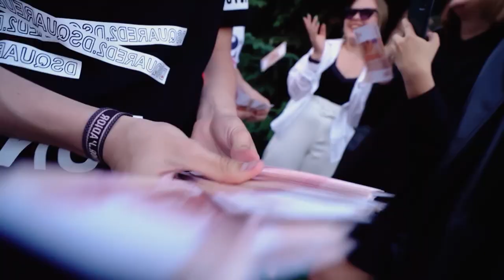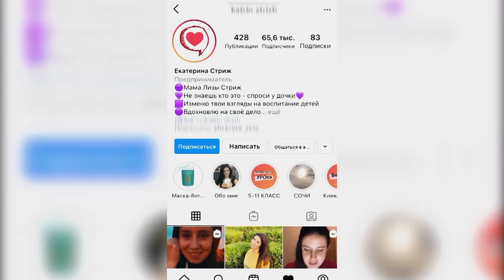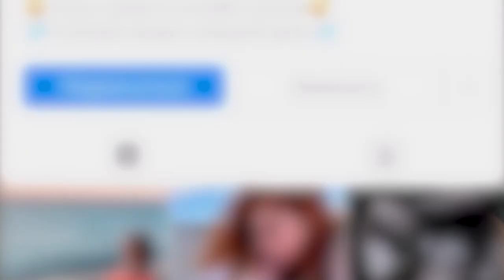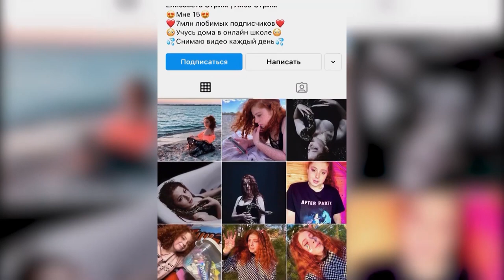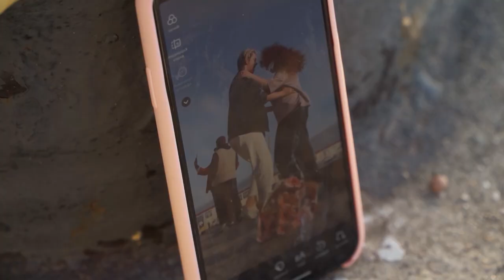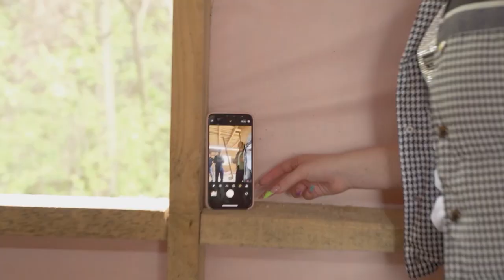A KID FROM HELL | 4 days without TikTok | Episode 5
Another call for help came to the reality show A KID FROM HELL from the Strizh family from Sochi. The parents are worried that their daughter Liza, 16, only thinks about her appearance and social networks. They pay 100 000 rubles to tutors monthly, but Liza prefers posting new videos on Tik-Tok instead of doing her homework. Being the only child in the family, she is used to get all the attention since her childhood, but now she will have to spend 4 days in a large family.